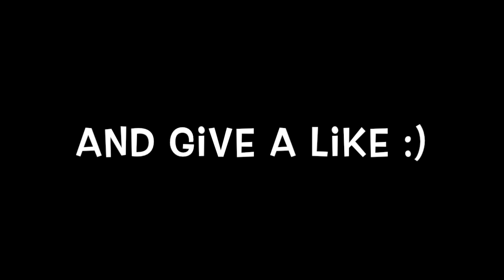-Noel van klaveren-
BEST DUTCH GYMNASTICS: Noel van Klaveren

Member of the national team.

lid van het nationaal team.